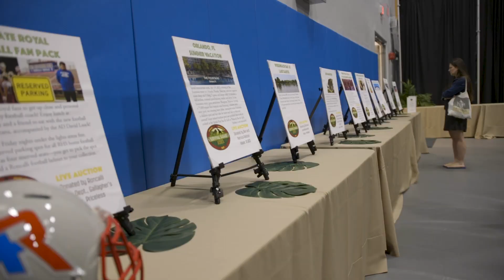Roar Recap Video